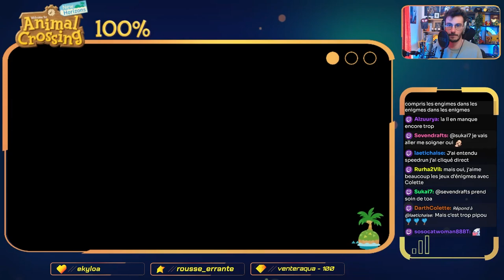Mes PREMIÈRES cartes AMIBO - ACNH 100% #71 ARNAUDRYKU (29/05/2024)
ALLO ??

Pour suivre ma progression et participer au 100%, vous pouvez retrouver toutes mes collections en suivant ce lien

Un nouveau défi de dingue ! Faire ANIMAL CROSSING NEW HORIZON À 100% !! Ouais chuis ouf. C'est donc le FIL ROUGE de 2024 !
Objectifs :
- Tous les défi Miles Nook
- Toutes les chansons de K.K.
- Tous les outils dorés
- Tous les poissons
- Tous les insectes
- Tous les fossiles
- Tous les tableaux
- Toutes les créatures sous-marines
- Tous les meubles et recettes de meubles

Des bisous.